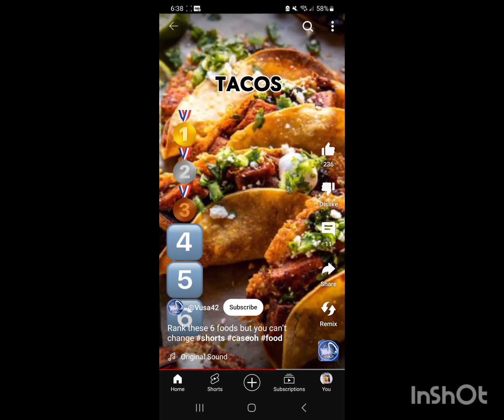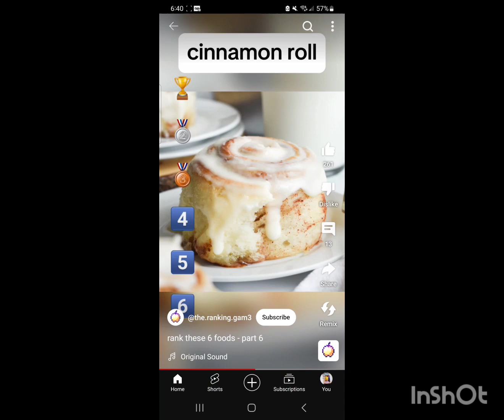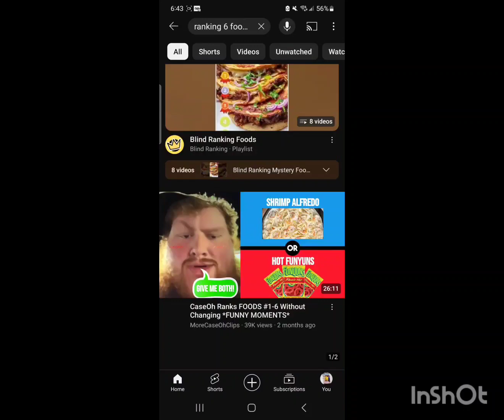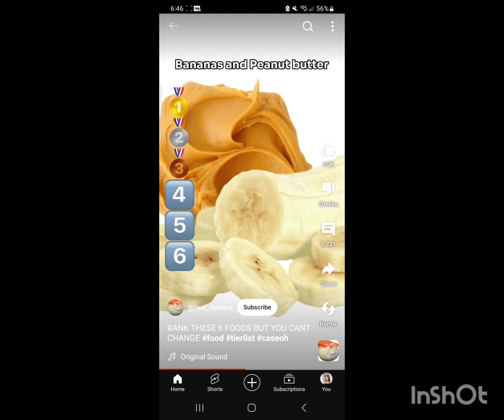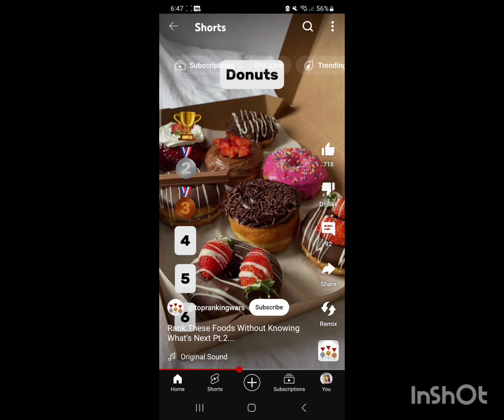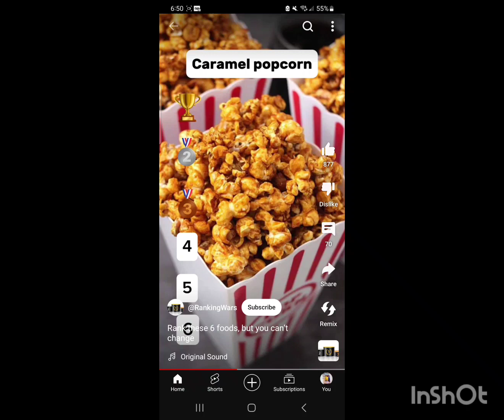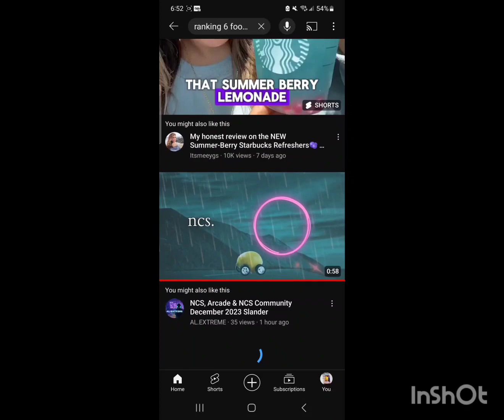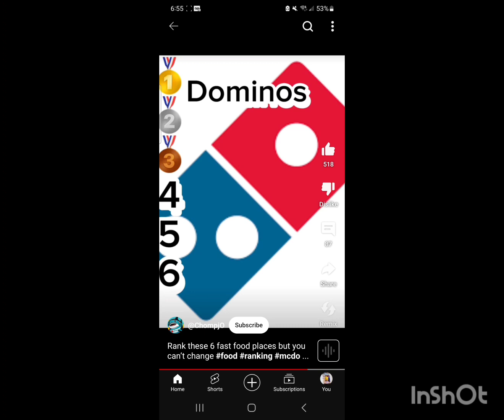Ranking Foods without knowing what's next